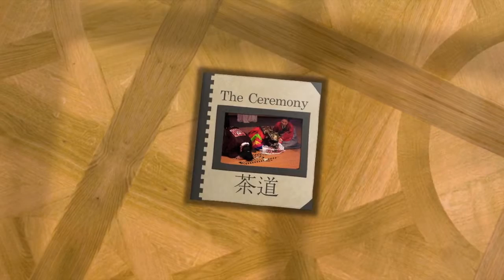Parisian Lights Photography Slideshow Reel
"Capture tomorrow's most treasured moments today!"